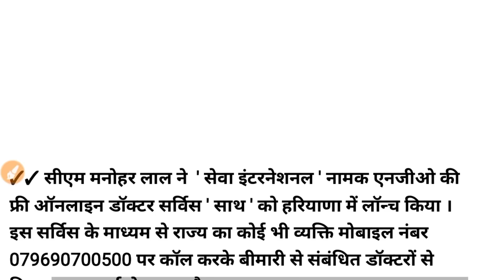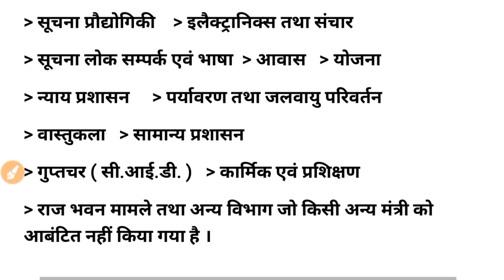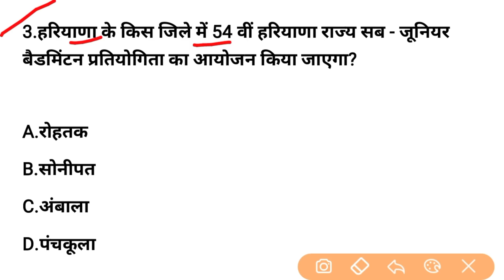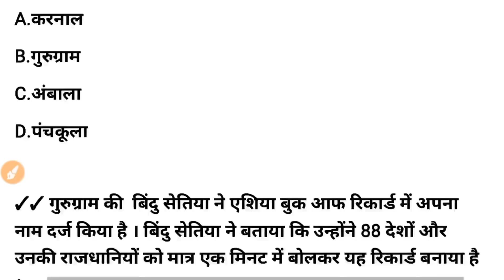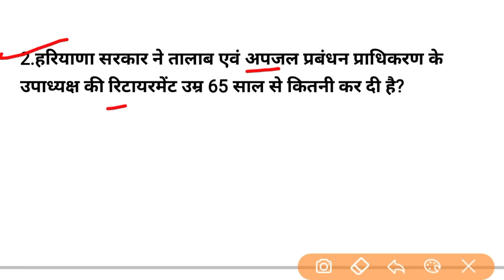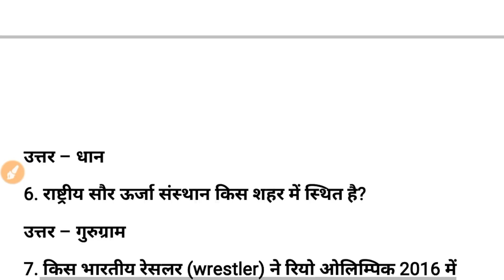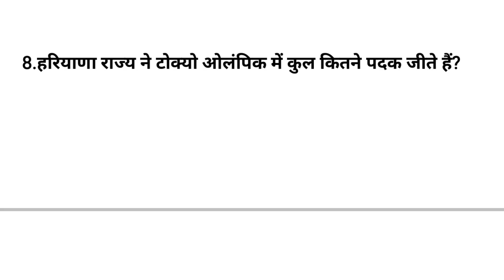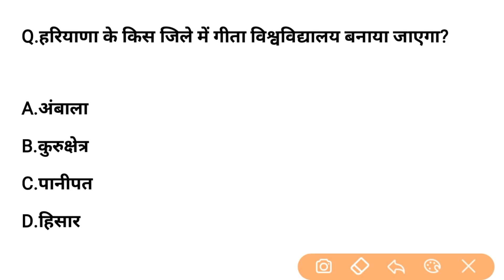HSSC EXAM#416 || 23 December 2021 HARYANA CURRENT AFFAIR | HARYANA CURRENT AFFAIRS 2021 | HARYANA GK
✓✓ Monthly wise-  जनवरी 2021 से नवबर 2021 तक Haryana Current Affairs download PDF 👇👇 :-

✓✓ complete monthly wise-  जनवरी 2020 से नवबर 2021 तक Haryana Current Affairs download PDF 👇👇 :-

Pdf :-

∆∆ November 2021 Month Haryana current affairs Pdf :-

✓✓ Telegram channel link- Gk Guru

January 2020 to November 2021
January 2021 to November 2021
haryana current affairs
haryana police female result 2021
haryana Durga sakti exam 2021
haryana Durga sakti admit card 2021
haryana current affair 2021 in English
Haryana current affairs for hssc exam
Hssc gram sachiv exam 2021
haryana gram sachiv moct test 2021
haryana gram sachiv practice set 2021
haryana utkarsh gk
haryana patwari mock test
hssc gram panchayat gk
hssc